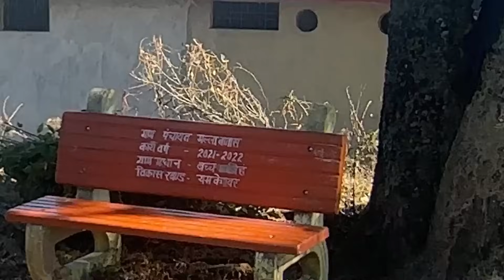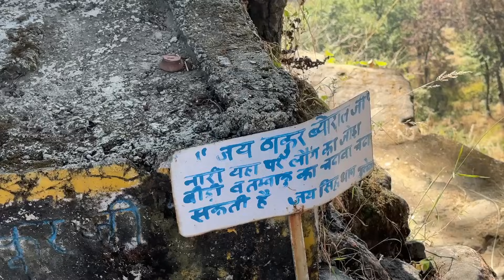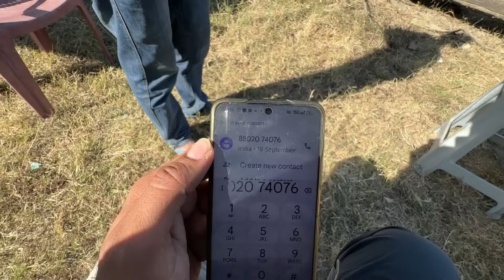राजाजी नेशनल पार्क के किनारे सबसे सुंदर स्थान पर बना है ये घर